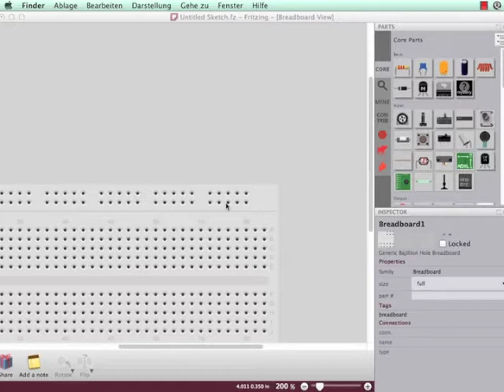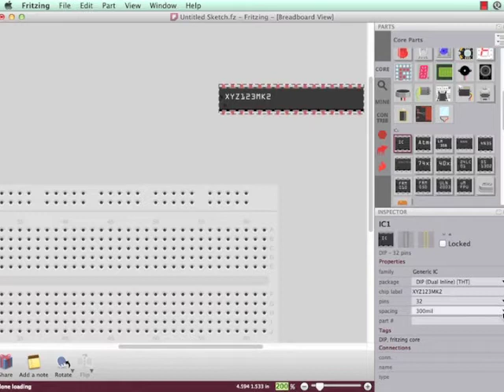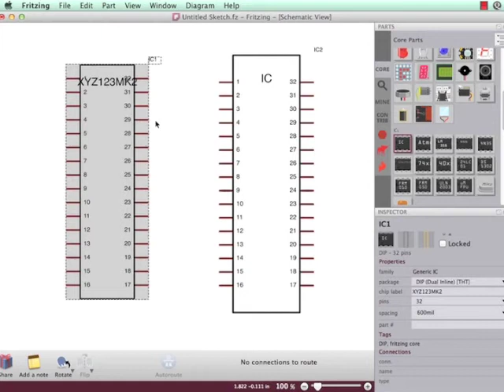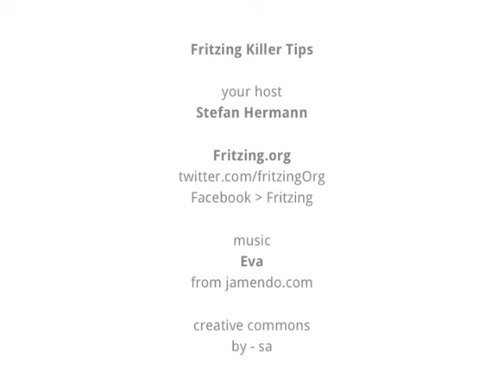Fritzing Killer Tips 001 The generic IC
This episode will show you, how to use the generic IC in Fritzing. This will make you able to work with the ICs, you need.